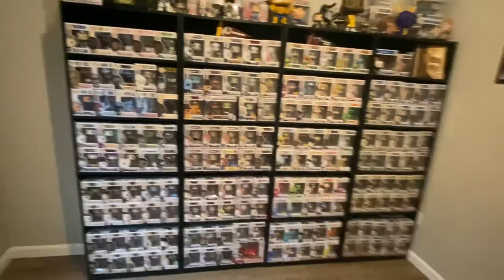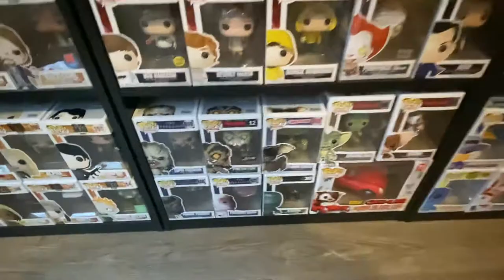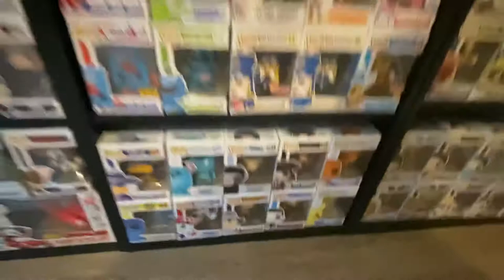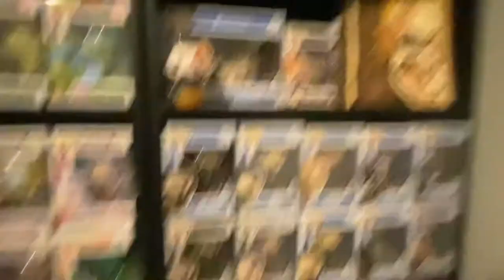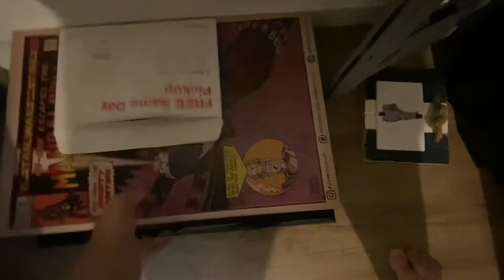FUNKO POP COLLECTION GROWING ! SET UP IS LOOKING BETTER AND BETTER